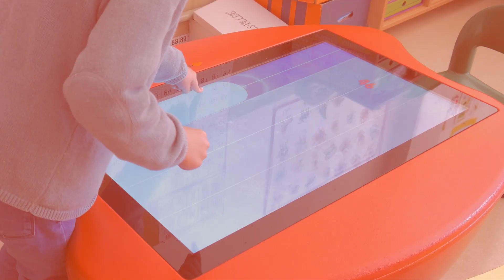Gamificación en el Aula - mesa táctil infantil en entornos educativos - Entrevista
Entrevista a Eva Usán, profesora del Colegio Nuestra Señora de las Mercedes de Ejea de los Caballeros (Zaragoza, España).
Eva nos cuenta cómo utilizar la mesa tácti multiCLASS Kids Table en el aula.
1. Tecnología para "Aprender Jugando"
2. Cómo se utiliza en clases
3. Ventajas de usar la mesita en el cole
4. Los niños también opinan sobre la mesita
5. Habilidades y capacidades que se trabajan con multiCLASS Kids Table
6. multiCLASS Kids Table en 5 palabras